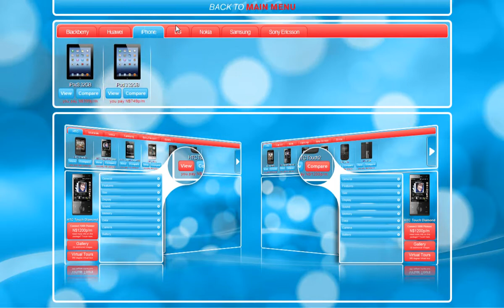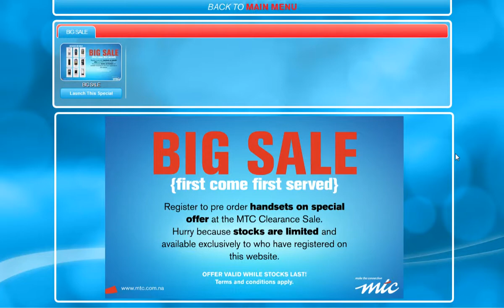MTC Software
MTC Namibia custom build touchscreen software solution. Find a phone, compare a phone, view the latest specials, surf the net, leave a comment or complaint are just some of the unique and user friendly option this software features for its clients on its Intouch kiosk device.